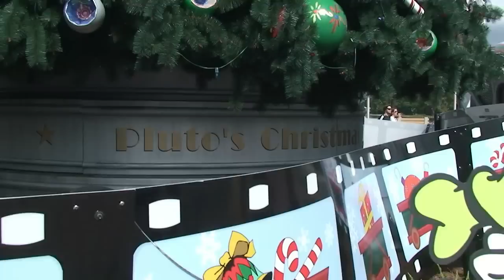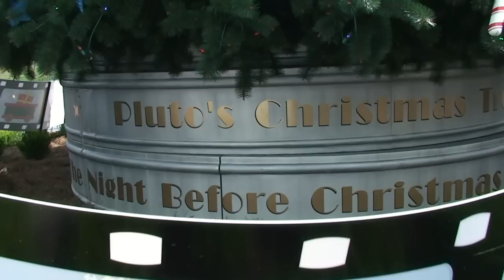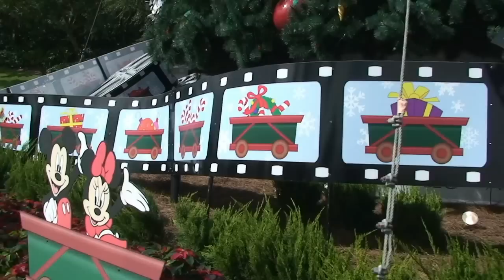Disney's Hollywood Studios Christmas Tree 11/3/11 Walt Disney World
Disney's Hollywood Studios is close to fully decorated for Christmas! This is the tree out in front of the gates.